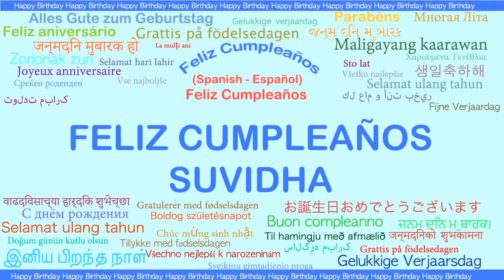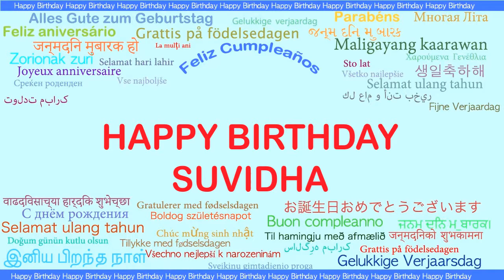Suvidha Languages Idiomas - Happy Birthday